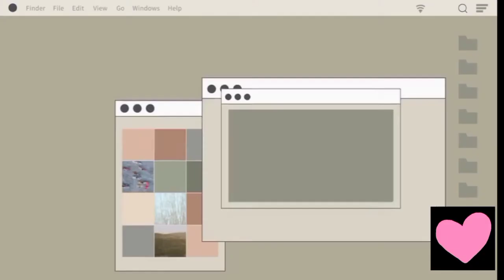Laugh Trip with Anna Banana - Tiktok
Sa mga panahon ma wala talagang magawa sa bahay dahil quarantine. Sana maaliw kayo kagaya ko. hahaha!